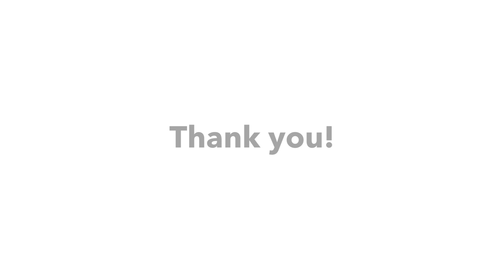The Power of Nicotinamide Riboside: Dr. Charles Brenner Breaks Down NAD+ Science | CERP 10 for 10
We are honored to feature Dr. Charles Brenner, the world’s leading expert on NR and NAD+ metabolism and the Alfred E. Mann Family Foundation Chair in Diabetes and Cancer Metabolism, in addition to Professor in the Department of Diabetes & Cancer Metabolism at City of Hope. With groundbreaking research and the most published studies on NR, Dr. Brenner shares why NAD+ is essential for cellular function, energy metabolism, and overall health.

In this in-depth conversation, he discusses the expansion of NAD+ research, its impact on metabolic health, aging, and disease prevention, and why nicotinamide riboside remains a key player in the future of health science.

ChromaDex, now part of Niagen Bioscience, is a global leader in bioscience dedicated to advancing human health through cutting-edge NAD+ research. With over 25 years of expertise, we pioneered the science behind Niagen®, our patented form of nicotinamide riboside (NR), to support healthy aging and optimize cellular function. Rooted in integrity, transparency, and scientific excellence, we are committed to improving health span and helping people live healthier, more vibrant lives.

The ChromaDex External Research Program (CERP) is the foundation of our scientific innovation, driving groundbreaking discoveries in cellular health. By providing high-quality Niagen® materials and technical expertise, CERP has supported 275+ research agreements across 30+ countries, leading to over 150 peer-reviewed publications. Through collaboration with top institutions worldwide, we continue to shape the future of health and longevity.